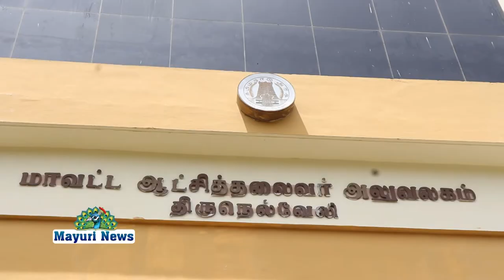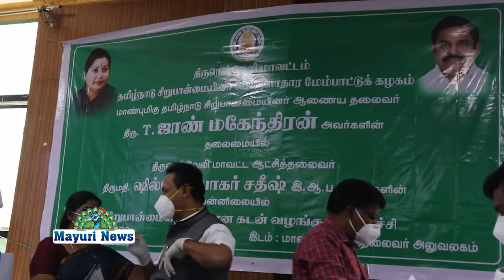நெல்லை மாவட்ட ஆட்சியர் அலுவலகத்தில் கடன் வழங்கம் நிகழ்வு நடைபெற்றது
சாத்தான்குளத்தில்  ஜெயராஜ் அவரது மகன் பெனிக்ஸ் ஆகிய இருவரும் உயிரிழந்த விவகாரத்தில் விளக்கம் அளிக்க கோரி தூத்துக்குடி மாவட்ட ஆட்சியர் மற்றும் நெல்லை சரக காவல்துறை துணைத் தலைவர் ஆகியோருக்கு தமிழ்நாடு சிறுபான்மை நல ஆணையம் நோட்டீஸ் அனுப்பியுள்ளது என தமிழ்நாடு சிறுபான்மையினர் ஆணைய தலைவர் ஜான் மகேந்திரன் நெல்லையில் தெரிவித்துள்ளார் .
 நெல்லை மாவட்ட ஆட்சியர் அலுவலகத்தில் தமிழ்நாடு சிறுபான்மையினர் பொருளாதார மேம்பாட்டுக்கழகம் சார்பில் கடன் வழங்கம் நிகழ்வு தமிழ்நாடு சிறுபான்மையினர் ஆணையத் தலைவர் ஜாண்மகேந்திரன் தலைமையில் நடைபெற்றது. இதில் சிறுபான்மையினர் , சிறுபான்மை அமைப்பின் கல்வி நிறுவனங்கள் , சிறுபான்மையினரின் பல்வேறு அமைப்புகள் கலந்து கொண்டு ஆணைய தலைவரிடம் கோரிக்கை மனுக்கள் அளித்தனர். மேலும் சிறுபான்மையினரின் குறைகளையும் அவர் கேட்டறிந்தார் . இதனைத் தொடர்ந்து இந்த நிகழ்ச்சியில் 17 லட்சம் ரூபாய் மதிப்பில் கடன் உதவி மற்றும் நலத்திட்ட உதவிகளை ஆணைய தலைவர் ஜாண்மகேந்திரன் பயனாளிகளுக்கு வழங்கினார் .
 இதனைத் தொடர்ந்து அவர் செய்தியாளர்களுக்கு அளித்த பேட்டியில் 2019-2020-ம் ஆண்டில் ஒருங்கிணைந்த நெல்லை மாவட்டத்தில் சிறுபான்மையினர் வாழ்வாதார நலனிற்காக தமிழ்நாடு சிறுபான்மையினர் பொருளாதார மேம்பாட்டுக்கழகம் மூலம் 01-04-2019 முதல் 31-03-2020 வரை 160 பயனாளிகளுக்கு கடன் தொகையாக 1 கோடியே 84 லட்சம் ரூபாய் வழங்கப்பட்டுள்ளது. மேலும் 180 நபர்களுக்கு 83 லட்சத்து 93 ஆயிரம் ரூபாய் கடனுதவி வழங்க விண்ணப்பங்கள் டாம்கோ கழகத்திற்கு பரிந்துரைக்கப்பட்டுள்ளது என தெரிவித்தார் . மேலும் அவர் கூறுகையில் சாத்தான்குளத்தில்  தந்தை மகன் உயிரிழந்த விவகாரத்தில் தமிழக அரசு சிறப்பாக செயல்பட்டு இருப்பதாக உயர்நீதிமன்ற மதுரை கிளை பாராட்டு தெரிவித்துள்ளது. இந்த விவகாரத்தில் தனிப்பட்ட குடும்ப நிகழ்வாக   பார்க்காமல் தங்கள் வீட்டில் நடந்த நிகழ்வாக அனைவரும் பார்த்து முழு ஆதரவை தந்துள்ளனர்.  இந்த விவகாரத்தில் அனைவரின் ஒத்துழைப்பையும் நினைத்து , தான் பெருமை படுவதாகவும்  இந்த சம்பவம்  தொடர்பாக உரிய விளக்கம் அளிக்க தூத்துக்குடி மாவட்ட ஆட்சித் தலைவர் மற்றும் நெல்லை  சரக காவல்துறை துணைத் தலைவர் ஆகியோருக்கு நோட்டீஸ் அனுப்பி உள்ளதாகவும் அது குறித்து விரிவான அறிக்கை அளிக்க அவர்களுக்கு உத்தரவிடப்பட்டுள்ளதாக தெரிவித்த அவர் அறிக்கை கிடைத்தவுடன் அதனடிப்படையில் நடவடிக்கைகள் எடுக்கப்படும் என்றார்.
 இந்த நிகழ்ச்சியில் மாவட்ட ஆட்சியர் ஷில்பாபிரபாகர்சதீஷ், ராதாபுரம் சட்டமன்ற உறுப்பினர் இன்பதுரை, முன்னாள் மாநிலங்களவை உறுப்பினர் விஜிலாசத்தியானந்த் உள்ளிட்டவர்கள் கலந்து கொண்டனர்